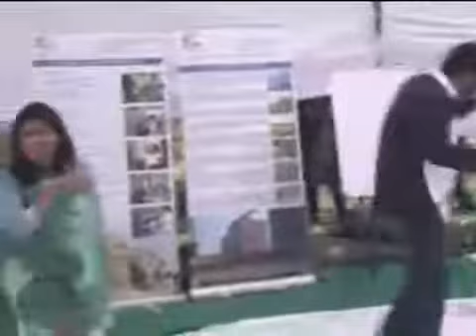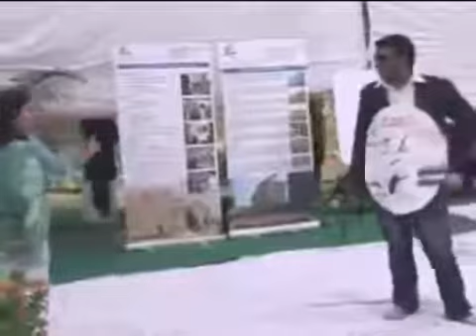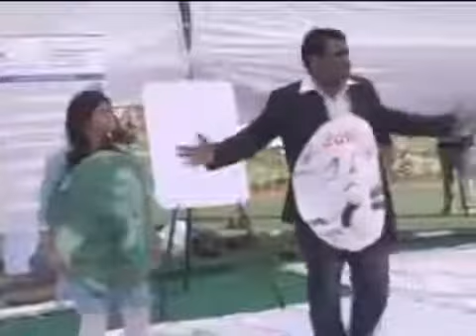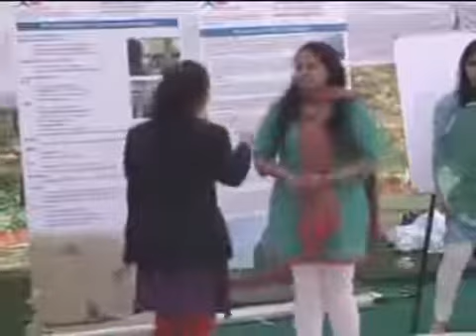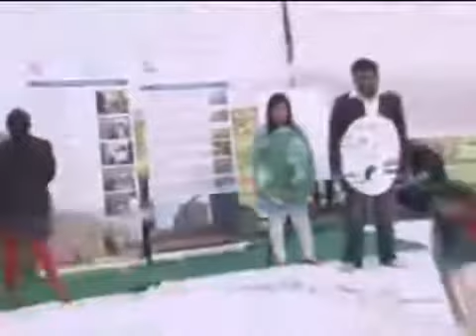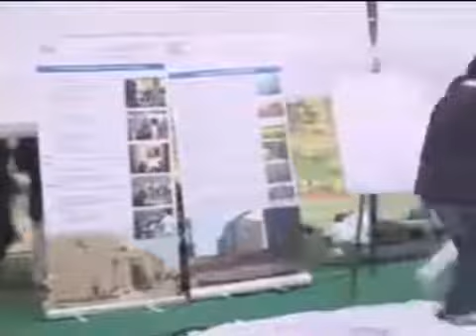Methods used in adult education Session I the earth story, skit on environment by teri university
Course : e-Content generation for adult and non-formal education program